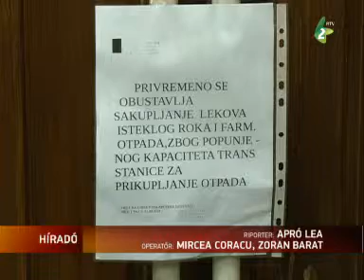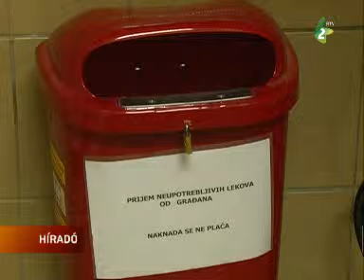Mit csináljunk vele, ha nem dobhatjuk ki?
Az újvidéki állami gyógyszertárak három hónapja nem veszik át a polgároktól a lejárt szavatosságú orvosságokat, mert már nincs hol tárolniuk. A veszélyes hulladéknak számító régi gyógyszert viszont nem szabad a szemetes kukába dobni.